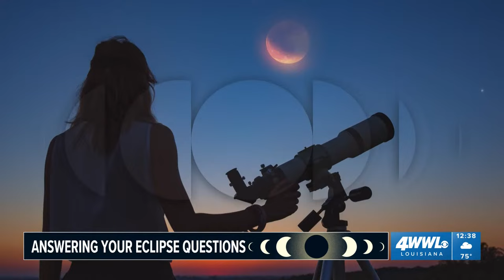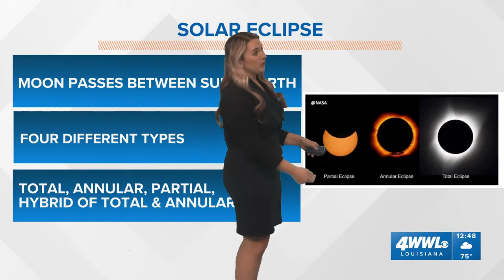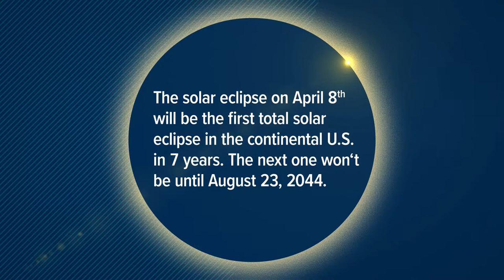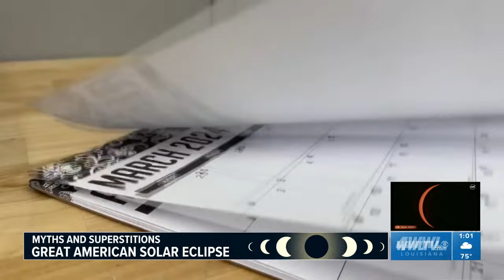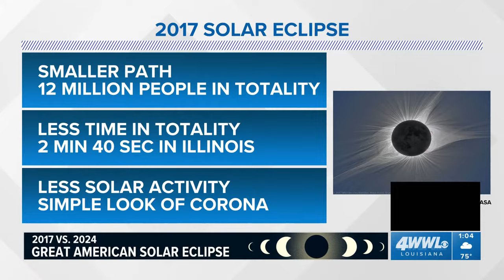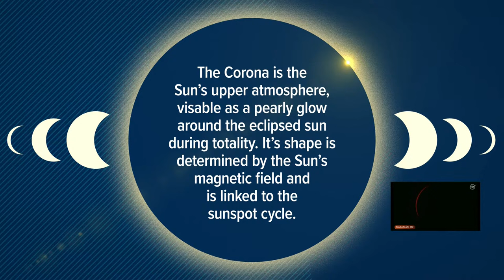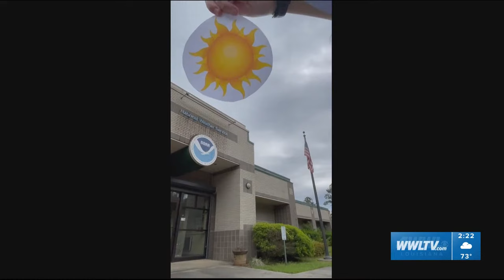Solar Eclipse Louisiana: Live coverage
Solar eclipse coverage in south Louisiana will be about 85 percent, but clouds could get in the way of viewing. WWL Louisiana will have the forecast, answer questions on the eclipse and show from other areas along the path of totality.

The next solar eclipse visible in Louisiana won't be until 2045.